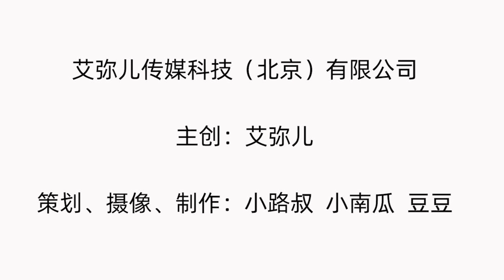【艾弥儿】如果有人当众找你麻烦，用这4种方式回应，不卑不亢，还能显示出你的教养